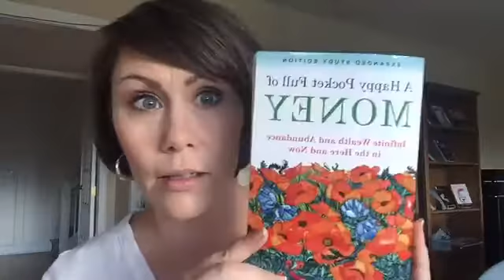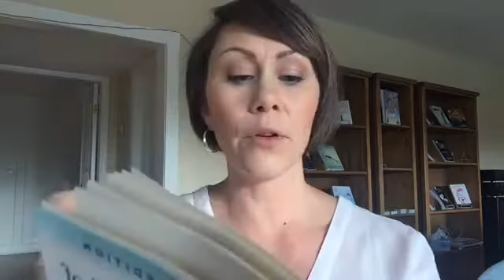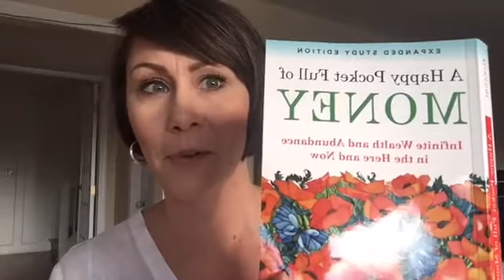MONEY TOOLS: WHY the Money Workbook & the processes of Access work!!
if you've never checked out the book, a Happy Pocket Full of Money, you should!  In it, he goes into Quantum Physics, which IS how the world works, which is why all of this energetic processing actually works!